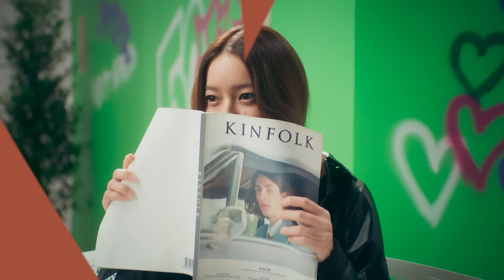AIS 5G x INK WARUNTORN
อิ้งค์ วรันธร จะมาเป็นพรีเซนเตอร์ AIS จริงดิ?